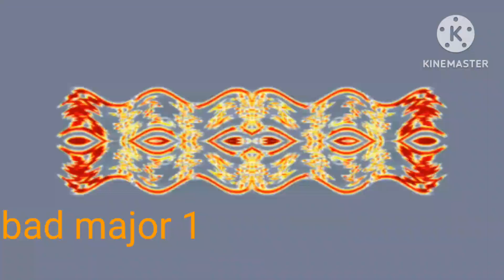klasky csupo in new effects